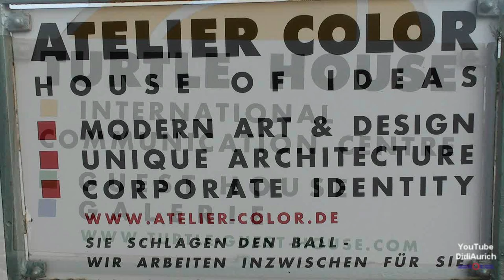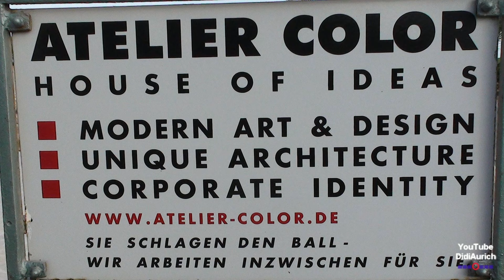Egypt Ägypten El Gouna "Turtle House" International Communication Centre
Ägypten El Gouna "Turtle House" International Communication Centre

Viele weitere Videos auf:
Many more videos on:
Muchos más vídeos sobre:
Beaucoup plus de vidéos sur: